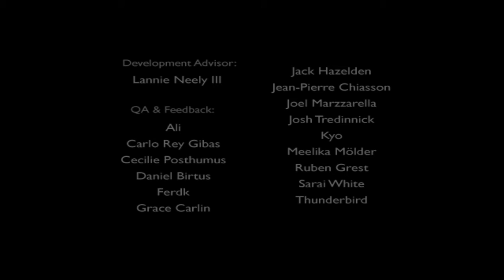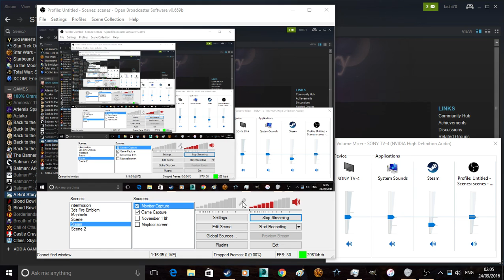Tachi plays A Bird Story (Part 5)